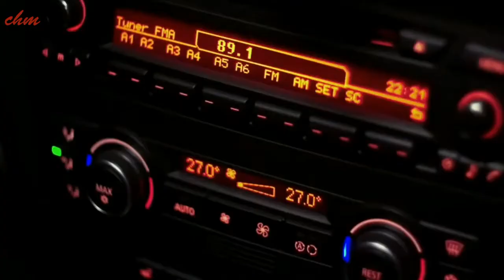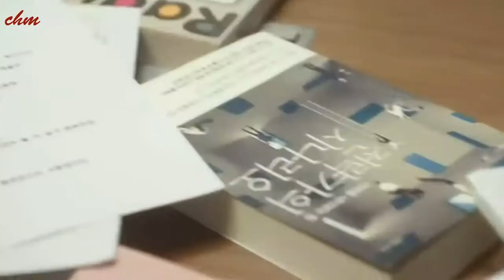NCT U - Radio Romance (Radio Romance OST Part.1) [Arabic SUB] مترجمة للعربية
(TAEIL, DOYOUNG) NCT U - Radio Romance (Radio Romance OST Part.1) [Arabic SUB] مترجمة للعربية
الأوست الأول من دراما راديو الرومانسية